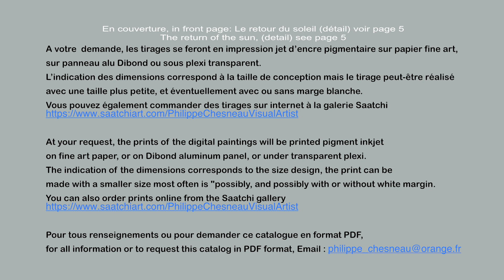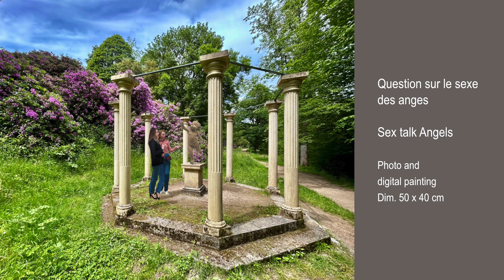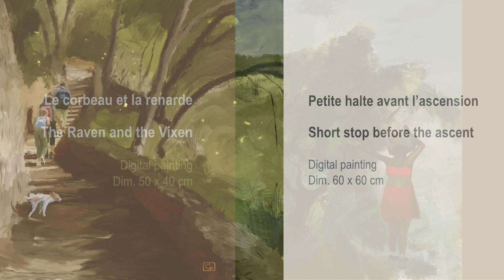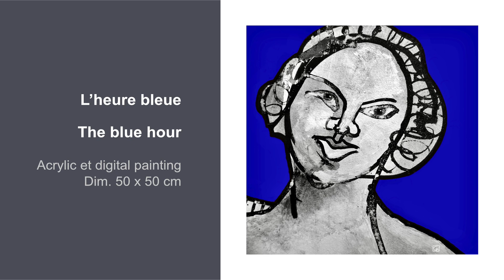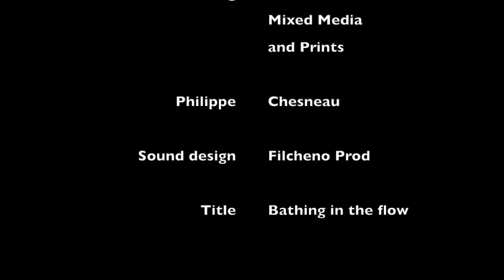Mixed media and print, Livret 8, spring 2024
Mixed media and print, sketch, painting, digital painting, spring 2024, Philippe Chesneau